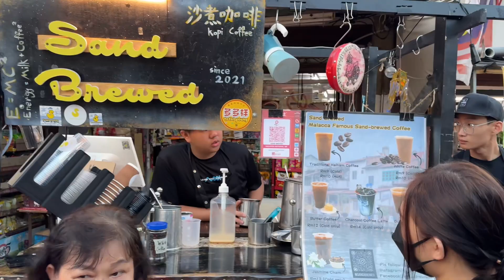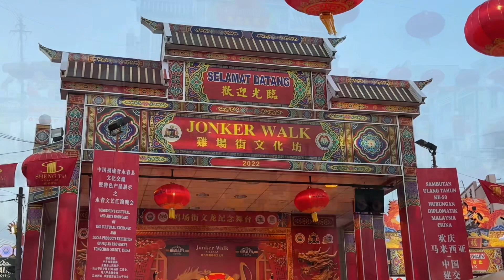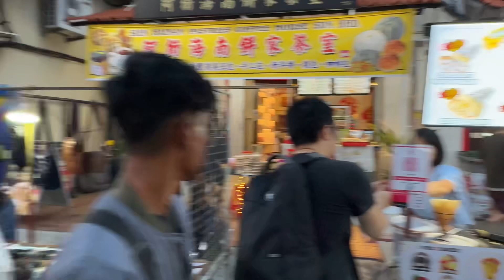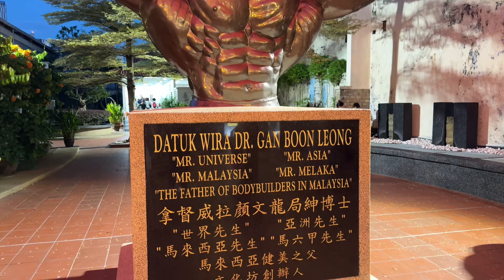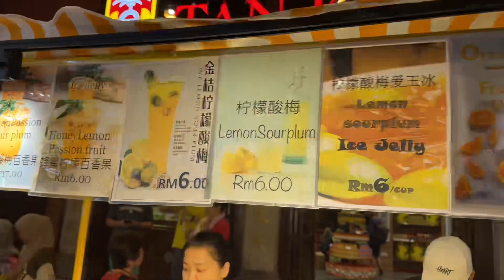Exploring The Famous JONKER WALK NIGHT MARKET In MELAKA